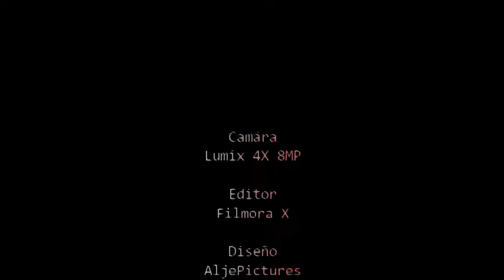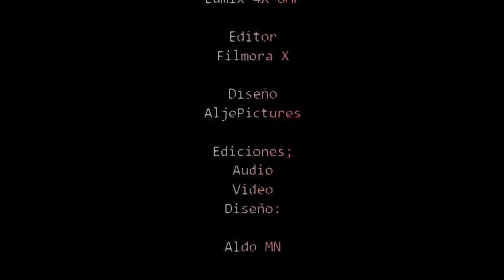AljePictures™ Elevación del Río La Pasión, Sayaxché Petén 2020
AljePictures™

Actualmente la elevación del río de Sayaxché, Petén se a visto en aumento debido a las fuertes lluvias que han habido recientemente, por otro lado la influencia del Huracán Eta, también es un factor por el cual se han generado tormentas tropicales y eso a causado la elevación de los ríos. El rio la pasión ha crecido 9 metros sobre su nivel normal, causando el desalojamiento de las viviendas que se encuentran en la orilla de este rio.

ℹ️Extras de información

⚙️Motor gráfico Motion 3.98i
//NVIDIA-intel Core i3-//HDR_DirectX
🌀CPU_Aljelifesoft TECHNOLOGIES OF LIFE